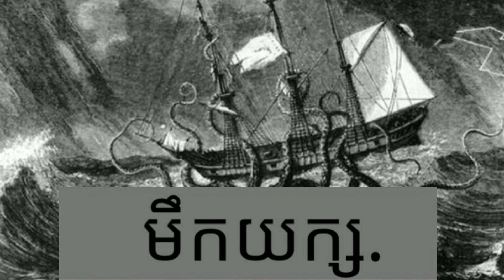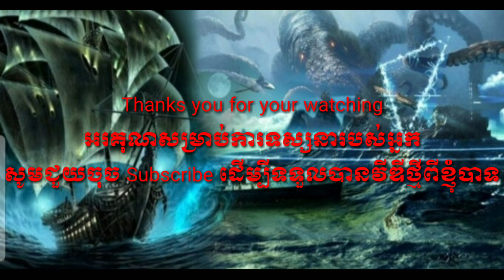៥ អាថ៌កំបាំងនៃសមុទ្រដ៏ធំធេង ដែលសូម្បីអ្នកវិទ្យាសាស្រ្ត ក៏មិនអាចដោះសោអាថ៌កំបាំងនេះបាន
សូមស្វាគមន៍ការមកកាន់ប្រភពនៃរឿងរ៉ាវប្លែកៗ និងចំណេះដឺងថ្មីៗ នៅក្នុង Channel Kt Studios
សូមអរគុណសម្រាប់់ការទស្សនា និងសូមអធ្យាស្រ័យរាល់កំហុសឆ្គងដែលបបានកើតមាន